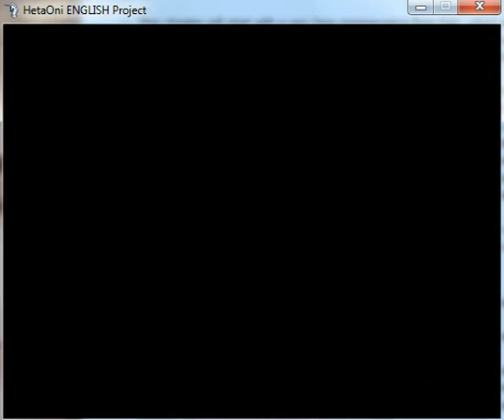HetaOni Playthrough Part 29